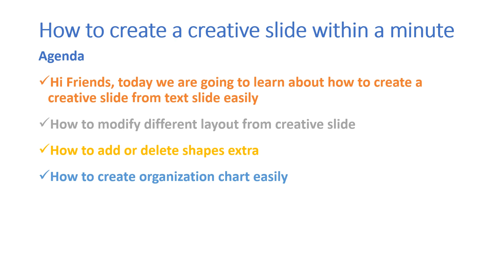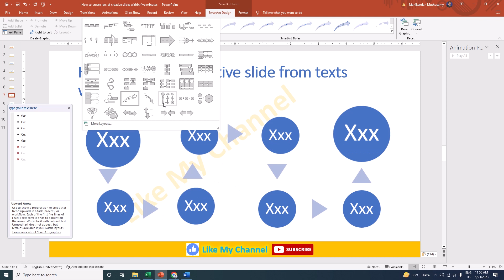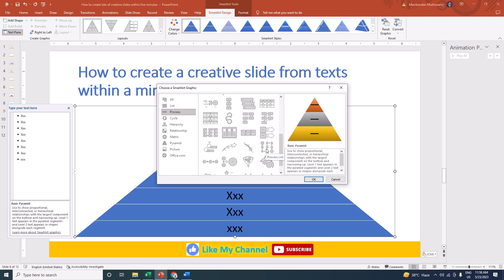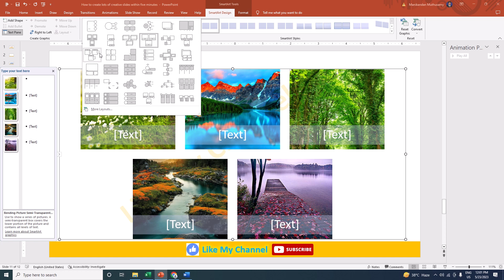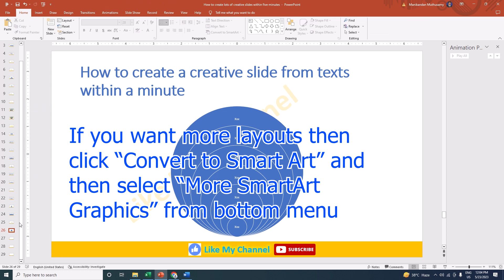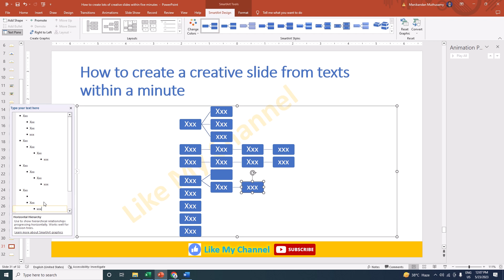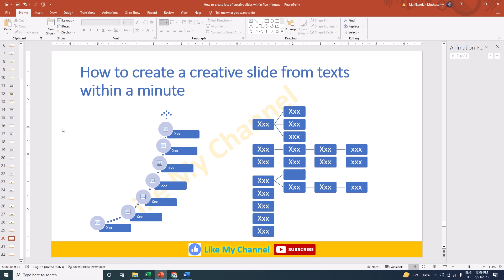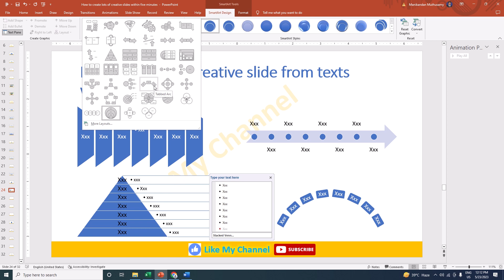How to create lots of creative slides within five minutes from text | How to add or delete shapes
Tag Lists
5 minute presentation
Can I creative creative slide in 1 minute
Can I creative creative slide in one minute
Can I creative creative slides in 5 minute
Can I creative creative slides in 5 minutes
Can I creative creative slides within 5 minute
Can I creative creative slides within 5 minutes
creative powerpoint cover slide design in 5 minutes
Creative powerpoint slide
Creative slide
design
free template
How to add or delete shapes extra
How to create a creative slide from images
how to create a creative slide from text slide easily
How to create a slide with creative
How to create creative slide easily
How to create creative slide quickly
How to create lots of creative slide within 5 minutes
How to create organization chart easily
how to design slides
how to give a 5 minute presentation
how to give a presentation
How to give animation in slide
how to keep my audience attention
how to make a slideshow with music and pictures
How to modify different layout from creative slide
how to present
how to present clearly
how to present confidently
how to present powerfully
how to start a presentation
how to start a presentation in class
how to start a presentation in college
how to start a presentation speech
how to time a presentation
leadership
Like My Channel
make better slides
mini powerpoint
mini slideshow
photos
powerpoint
powerpoint 2016
powerpoint 365
powerpoint animation
powerpoint design
powerpoint presentation
powerpoint slide design
powerpoint slide tutorial
powerpoint slides
powerpoint template
powerpoint templates
powerpoint timeline
powerpoint title slide design
powerpoint tutorial
ppt
presentation
presentation process
presentation tips
public speaking
secret of persuasion
secret of presenting
slide
slide design
slideshow
three minute thesis
title slide
What is creative slide
What is the use of creative slide